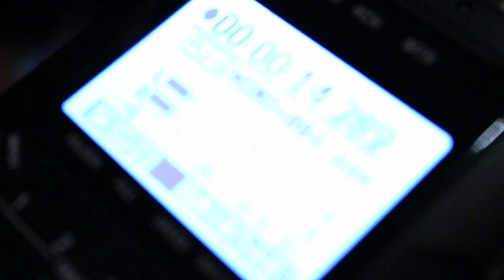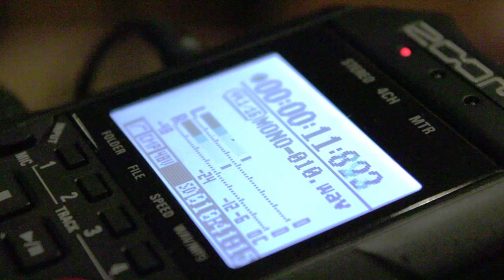Le Temps des Aurevoirs (documentaire)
Interprétation - Marine Huart, Elliott Masson
Composition, enregistrement, mixage - Elliott Masson
Paroles & réalisation - Clément Laloue